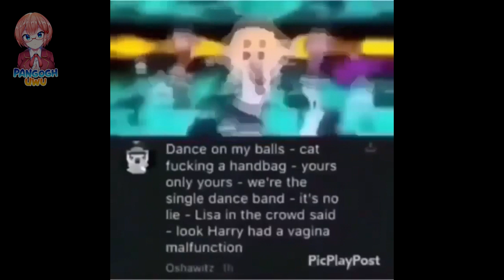memes anime que veo encerrado en casa v5 | Memes Anime Compilation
memes anime que veo encerrado en casa v5
memes que veré en casa, mientras ando encerrado en casa :3